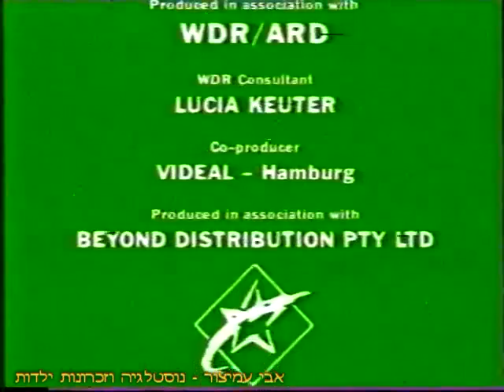בלינקי ביל - עונה 2 - פרק 13 - בלינקי ביל ואגדת החורף - ערוץ 6 - ערוץ הילדים - דיבוב עברי - 1996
בלינקי ביל - עונה 2 - פרק 13 - שם הפרק: בלינקי ביל ואגדת החורף - איכות גבוהה!
הרפתקאותיו של דוב הקואלה בלינקי ביל וחבריו החיות - ערוץ 6 - ערוץ הילדים - דיבוב עברי - 1996
תודה שצפיתם! ❤️❤️❤️

הרפתקאותיו של דוב הקואלה בלינקי ביל וחבריו החיות
זהו הסיפור על בלינקי וחבורתו על פלאף ונתי ראף וספלוצ' כולם תמיד איתו כולם גרים בכפר קטן
והם מאושרים כי יש להם הרבה שכנים קרובים ורחוקים אך לא תמיד הכל נפלא
יודעים בחבורה יש אסונות ומרדפים ובאלגן נורא תעלומות ופחד יש שם בין העצים
ולא צריך אויבים אם יש כאלה חברים

בברכה,
אבי עמיצור.